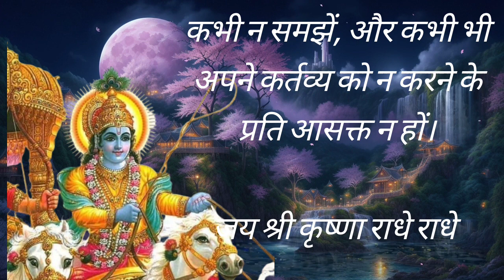Shiri krishna geeta updesh